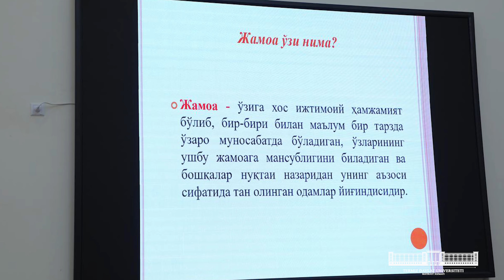Termiz davlat universiteti hafta yangiliklari | 09.01.2023 dan 14.01.2023 gacha hafta yangiliklari